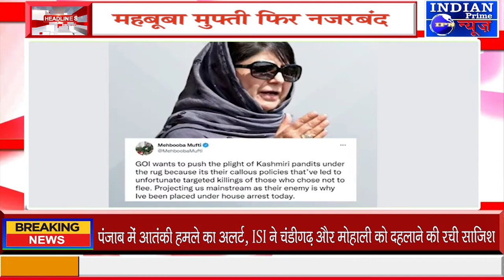IPN NEWS - हमें कश्मीरी पंडितों का दुश्मन प्रोजेक्ट कर रही सरकार!